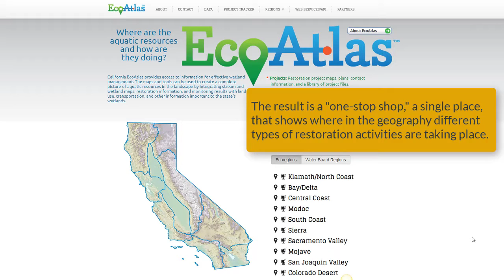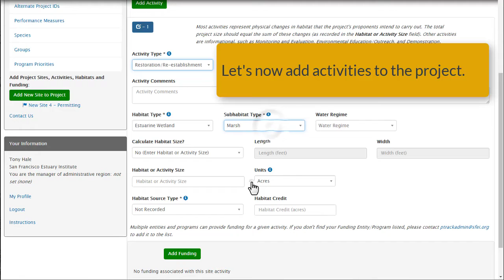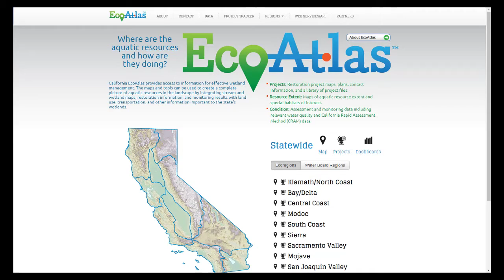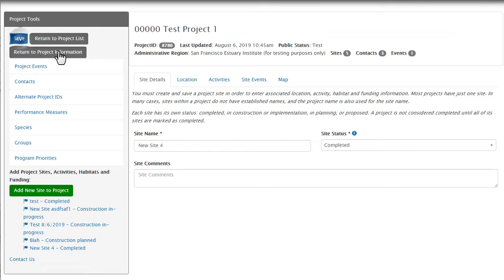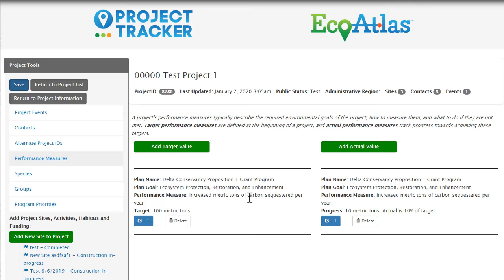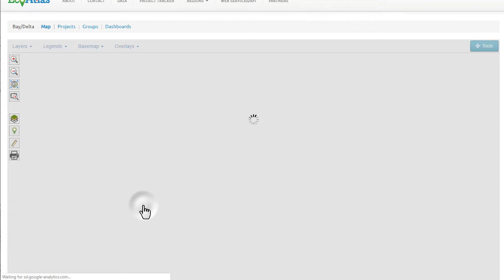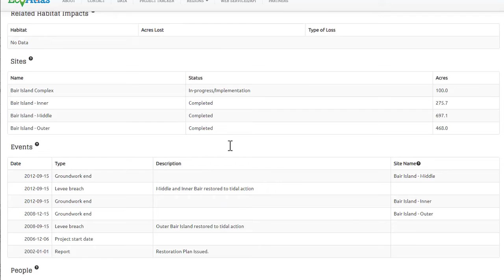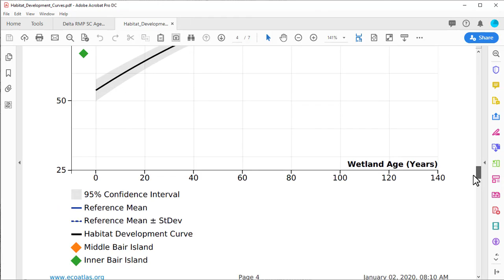EcoAtlas Project Tracker & Performance Measures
Project Tracker, with visualizations provided by EcoAtlas, offer restoration practitioners and resource managers various ways to track, monitor, and report progress toward ecosystem restoration goals. The interface facilitates self-service data entry that structures data enough to make comparisons among projects possible. And the tracking of performance measures facilitates the work of program managers to align projects to programmatic objectives.